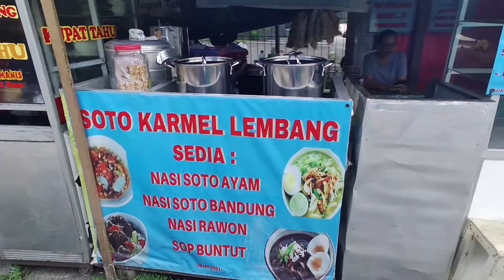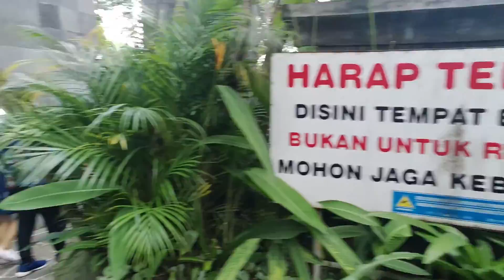Goa Maria Karmel OCD Paroki Santa Maria Fatima Lembang Bandung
Berziarah bersama keluarga ke Pertapaan Karmel OCD Paroki Santa Maria Fatima Bandung